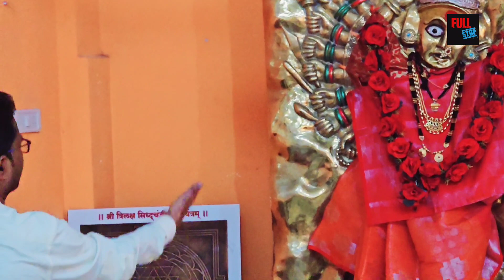बाला जी सरकार के सैकड़ों साल पुराने बर्तन वापस करने को हुए मजबूर | चित्रकूट धाम || saurabh dwivedi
बुन्देलखण्ड धर्म दर्शन यात्रा मे चित्रकूट धाम से मंदिर के बर्तन वापस करने की कहानी , चित्रकूट धाम उत्तर प्रदेश मे बाला जी सरकार का मंदिर